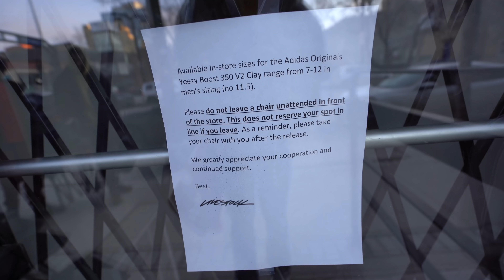FIGHT at YEEZY RELEASE! ADIDAS YEEZY 350 CLAY V2 RELEASE DAY REVIEW!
Buying the Adidas Yeezy 350 V2 Clay colorway from Kanye West and Adidas! I got into a fight in the lineup with the entire line about cutting in line!